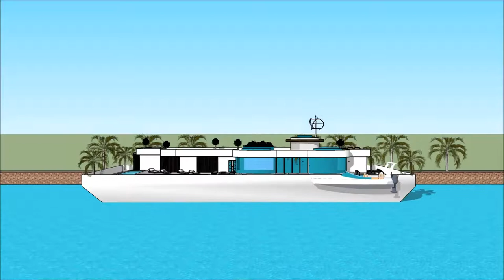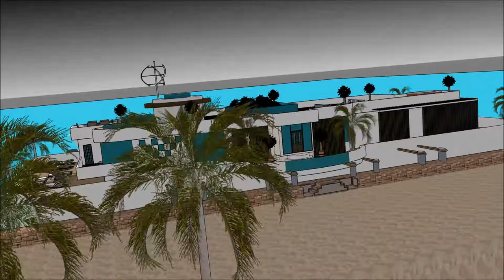architektura modernistyczna domo współczesna ewolucyjna architektura betonowa 2018 warszawy 3d łódź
The floating house villa houseboatzania launching an innovative high-end luxury yacht floating house villa mansion home design potentially as a display of exhibition of the architektura modernistyczna  domo współczesna ewolucyjna architektura betonowa 2018 warszawy 3d łódź.

The collection of the Floating house villa houseboatzania concept architektura modernistyczna  domo współczesna ewolucyjna architektura betonowa 2018 warszawy 3d łódź consists of high luxury and architectural art pieces in minimalism combined with living on the waterfront of the harbour.

The floating house villa mansion yacht design has the basis to sustain living with high standards and contemporary structural design architektura modernistyczna  domo współczesna ewolucyjna architektura betonowa 2018 warszawy 3d łódź with numerous of prospects for excessive living and celebrating the desire of life worldwide: